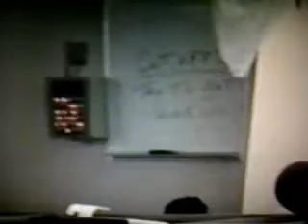southwestern bell halloween party 1987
Halloween Party 1987 Galveston County unit 2 Directory Assistance Office,
this is just clips from the original videotape i made of the event in 87,
people and coworkers having fun ,this was on oct 30th of 87 and at this time we were
unaware of a major leak at a local refinery in texas city that killed some people, i lived in texas city at that time and they had a lot of the roads blocked off. it was truely a thing you will never forget,the leak was so bad it killed trees and grass in the area,